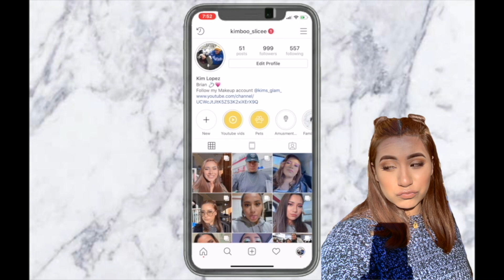Guess My Body Part CHALLENGE | KIM & BRIAN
Hey Fam

We’ll be posting every MONDAYS, WEDNESDAYS, & FRIDAYS @ 6:00 pm

KIM & BRIAN